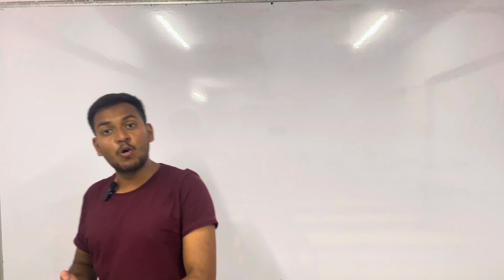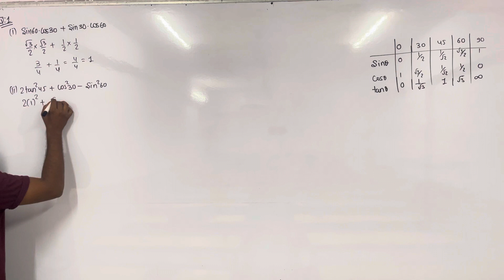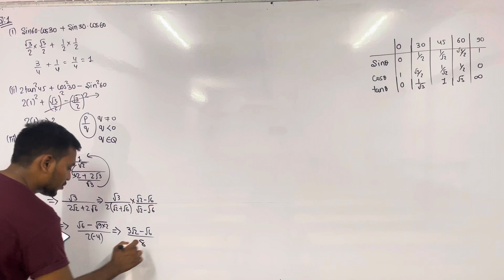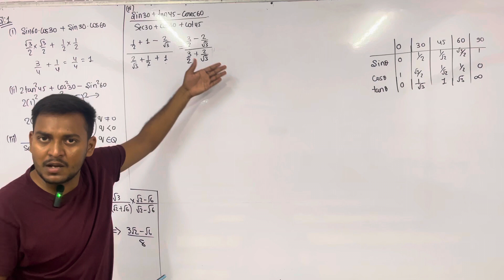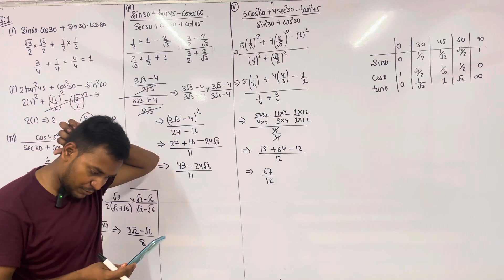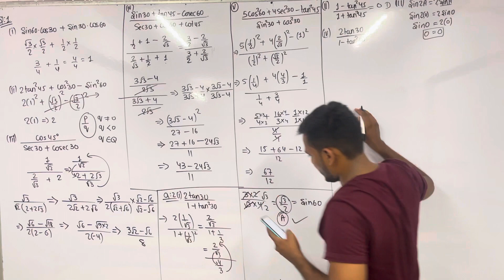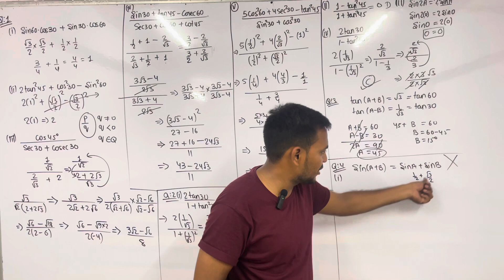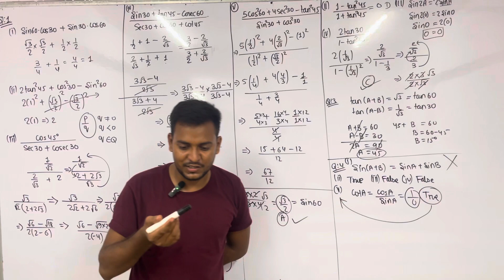Trigonometry-05 chapter 8 class 10 ex - 8.2 complete solution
Complete Exercise 8.2 Solutions | Class 10 Maths CBSE
📚 Struggling with Exercise 8.2 in your Class 10 Maths CBSE syllabus? Look no further! In this comprehensive video, we dive into the intricacies of trigonometry problem-solving. 🧠💡

🔍 What's Inside:
📐 Detailed step-by-step solutions for every question in Exercise 8.2
🔢 Quick and effective shortcuts to crack trigonometric problems
🎯 Clear explanations for concepts and techniques
🔀 Helpful visual aids for enhanced understanding

Whether you're prepping for exams or aiming to sharpen your math skills, this video has got you covered. We break down each question, unraveling its core logic, and present you with quick tricks to save time and tackle complex problems.

🔑 Key Topics:

Solving trigonometric equations
Using trigonometric identities
Applying trigonometric ratios in real-world scenarios

🚀 Elevate your math game with our complete Exercise 8.2 solutions and expert tips. 📊🔍📈